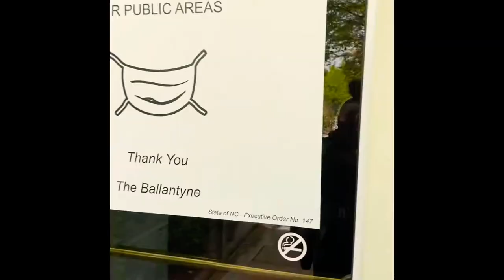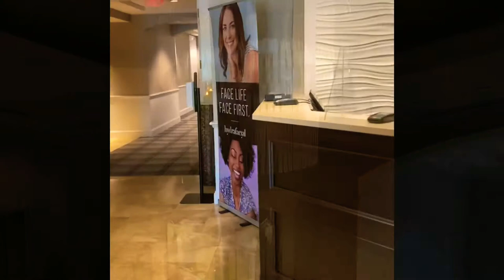✨Self Care Day at The Spa Ballantyne✨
Self care, pamper day with me at the beautiful Ballantyne Hotel!! Peace and blessings✨🙏🏽✨